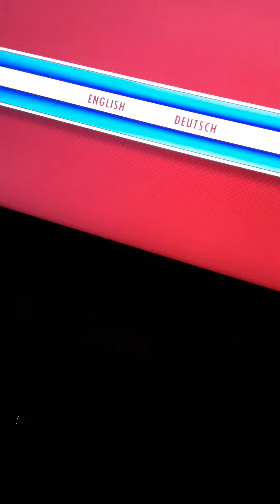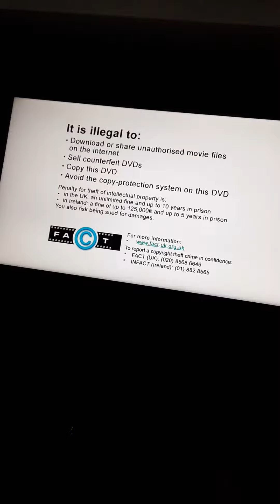Start of Home Alone 2: Lost in New York (1992) (Home Alone Double Pack version) 2010 DVD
Start of Home Alone 2 : Lost in New York (1992) (Home Alone double pack DVD) 2010 DVD. DVD release date : Monday 1st December 2010.

Here is the order :
1. Film industry thank you message
2. Copyright warning
3. 20th Century Fox Home Entertainment logo
4, Film choice menu
5. 20th Century Fox logo
6. Start of the film